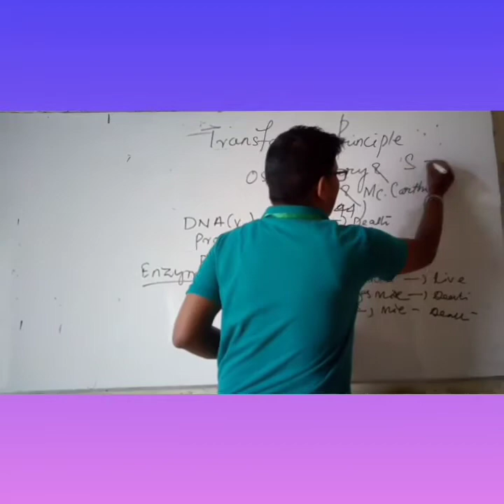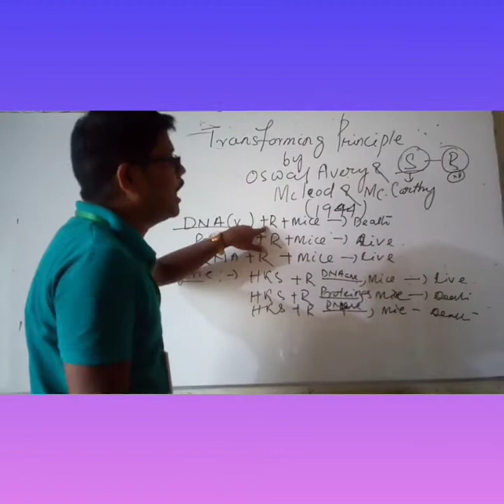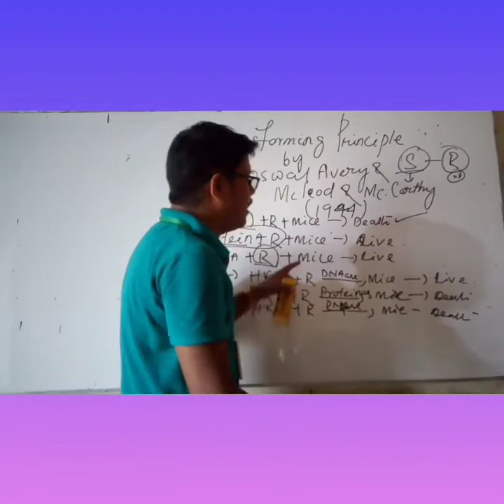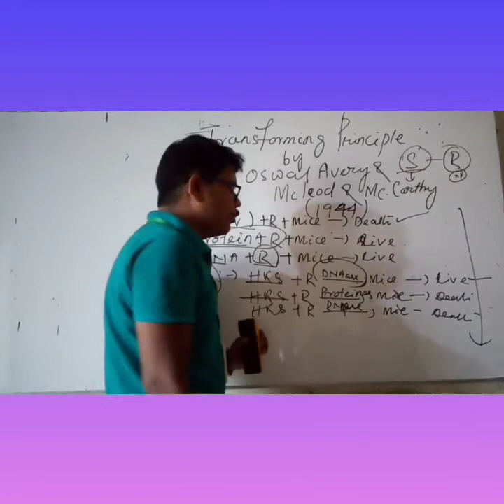DNA as Genetic Material by Oswal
CHSE & CBSE students Biology Dunia # KCN sir